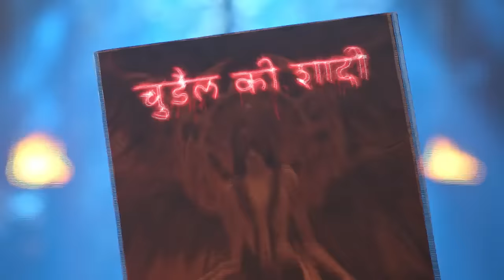Ishq Ki Dastaan Naagmani | Full Episode 192 | Dangal TV